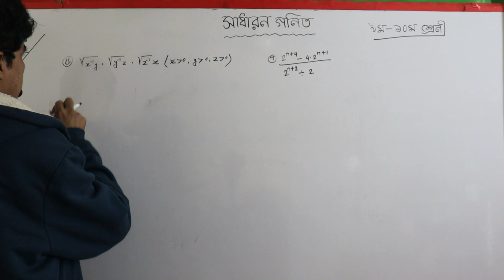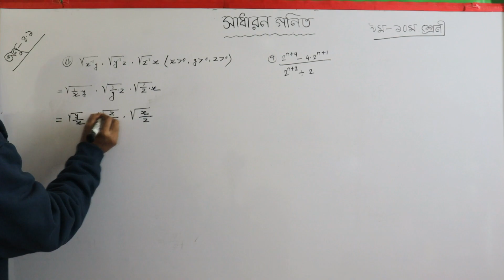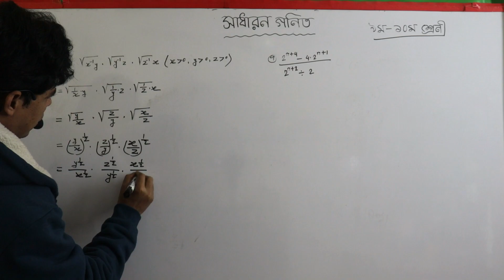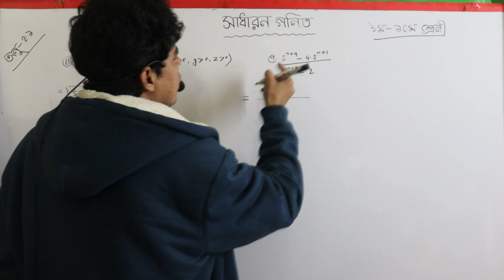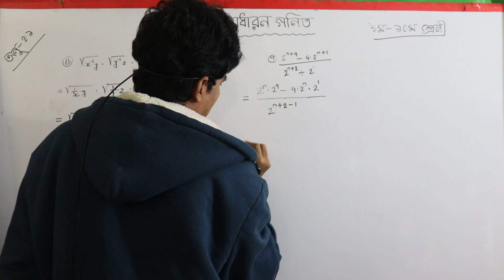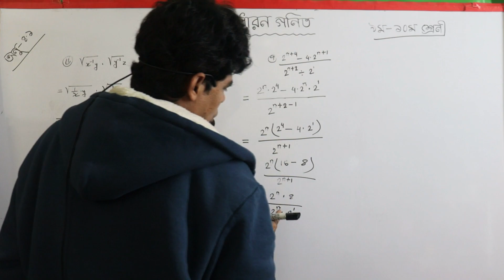Part-2, Nine Ten General Math, Chapter-4.1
9-10 general math solution pdf,
class 9 10 general math solution pdf bd,
general math solution for class 9 10 pdf english version,
class 10 general math solution pdf,
general math solution for class 9 10 pdf bangla version,